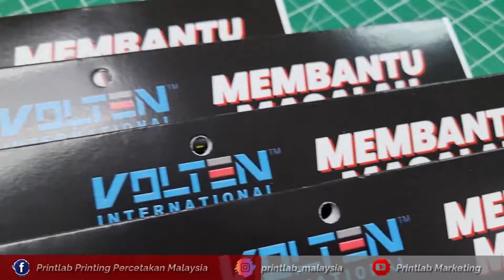PUNCH HOLE PROCESS- business card, sachet board, thank you card, hang tag